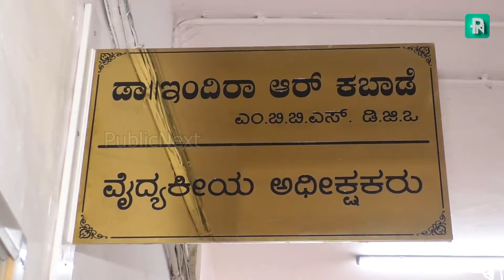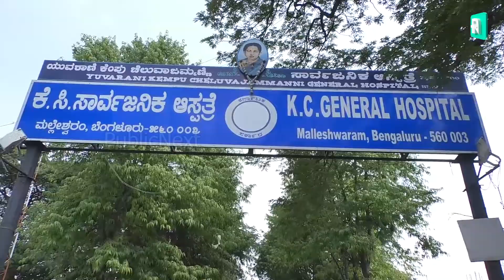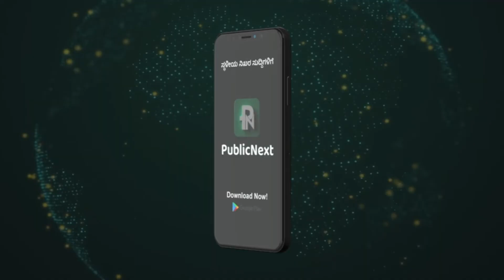ಖಾಸಗಿ ಆಸ್ಪತ್ರೆಗಳಿಗಿಂತಲೂ ನಮ್ಮ ಕೆಸಿ ಜನರಲ್ ಆಸ್ಪತ್ರೆನೇ ವಾಸಿ ಕಣಣ್ಣ